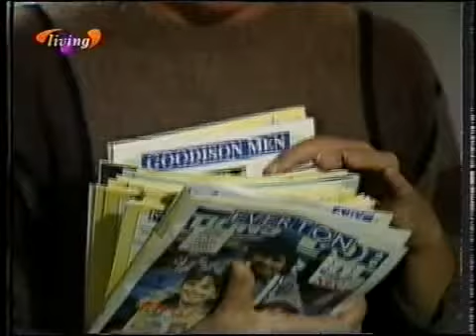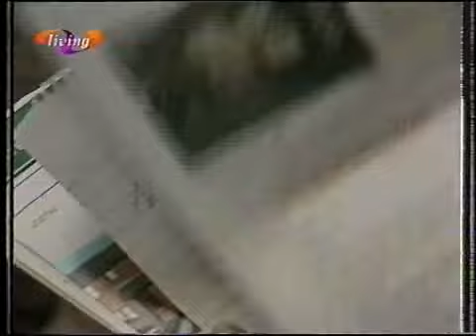brookside ep 631 to 635